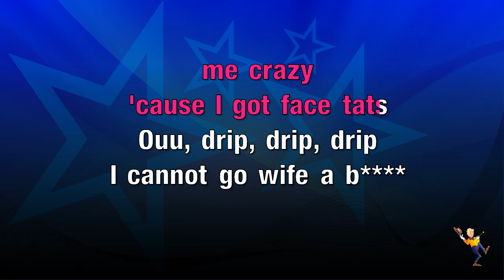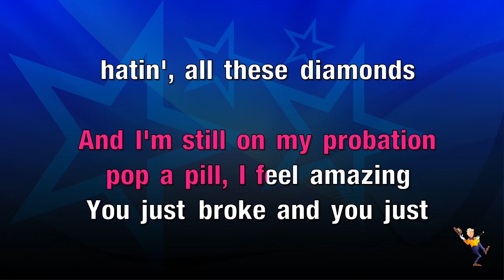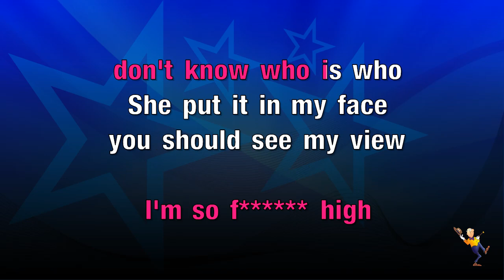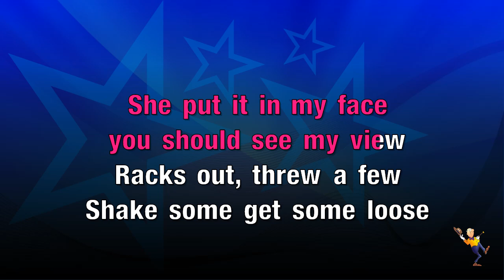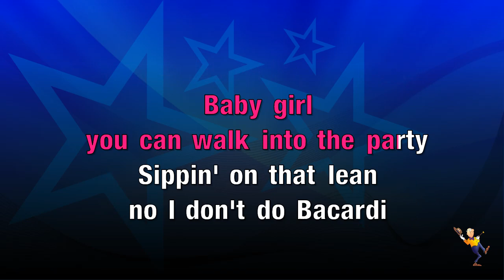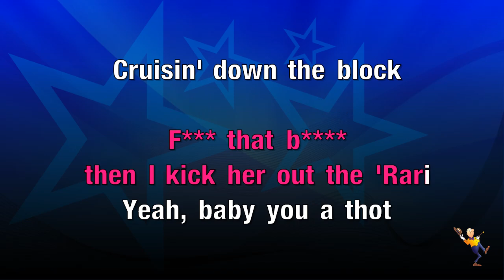Welcome To The Party (Remix) - Diplo, Lil Pump, Juicy J, Famous Dex, French Montana (KARAOKE)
🔎𝐑𝐄𝐋𝐄𝐕𝐀𝐍𝐓 𝐇𝐀𝐒𝐇𝐓𝐀𝐆𝐒